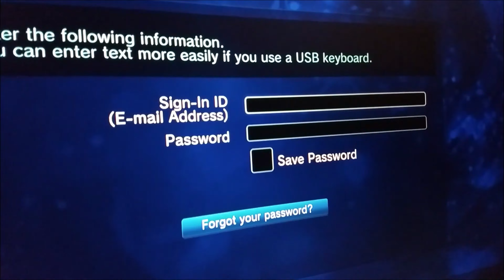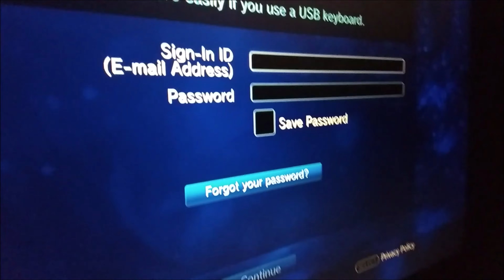Borderlands 2 Xp Lobby For Both Games And New Black Weapons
I"m Gonna doing Everything for anybody Account Hit My Instagram Borderlands2help24 Thank You all